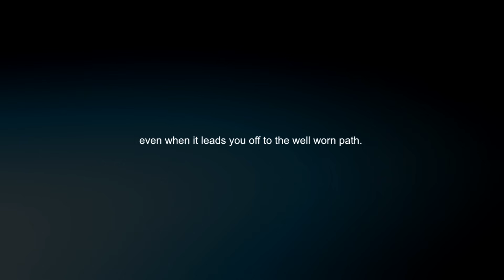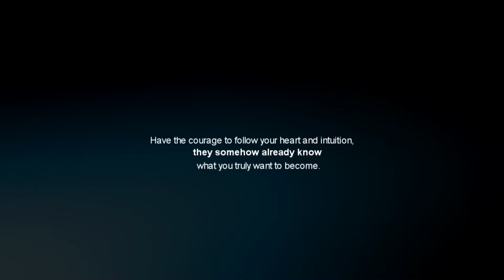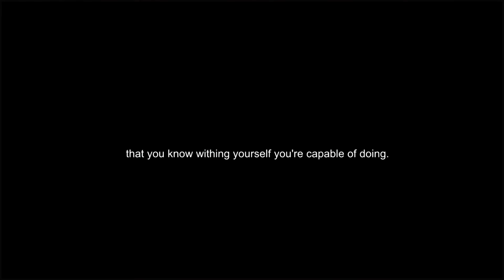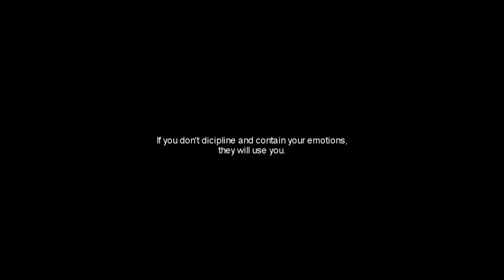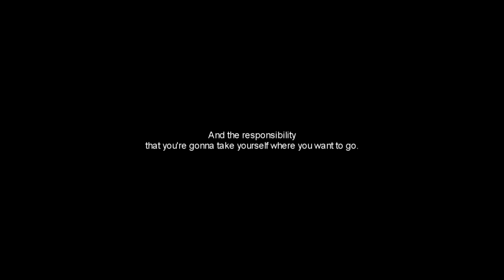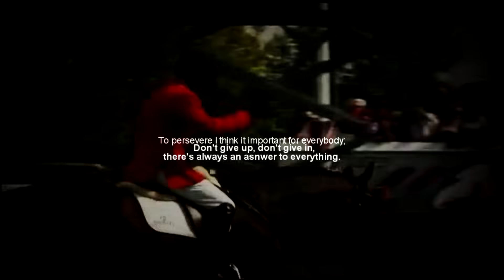I CAN | Equestrian motivation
Song-Mateusz M-Unbroken